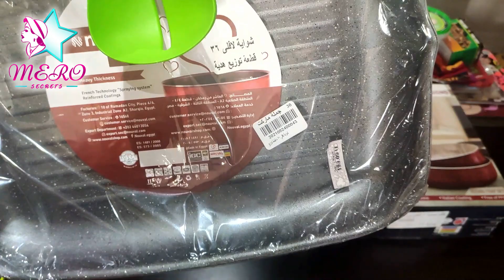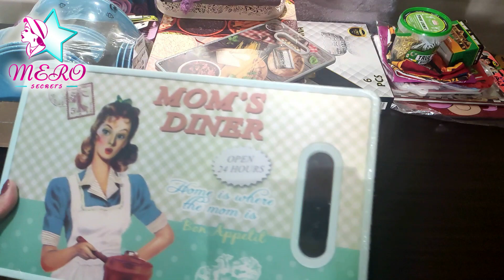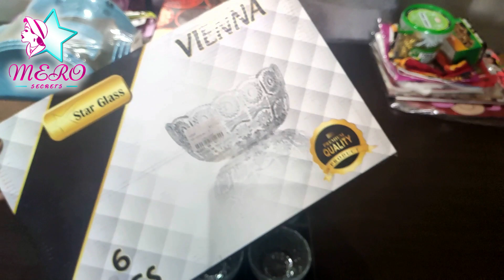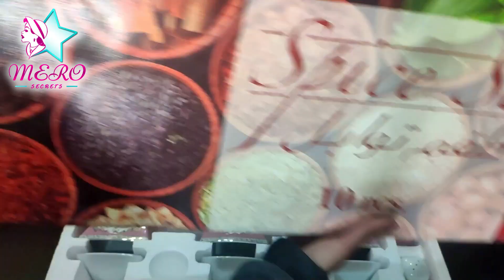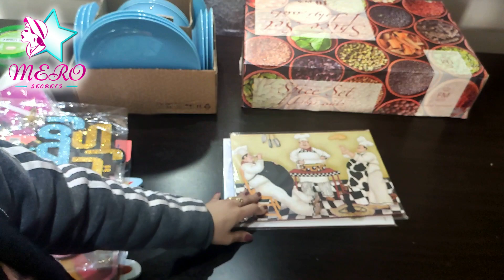مشتريات رمضان 2022 - مشتريات المطبخ الجديد - ميرو سيكرتس Mero Secrets Ramadan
مشترياتي لرمضان الجديدة
مشترياتي الجديدة لرمضان
مشتريات المطبخ الجديدة لرمضان 2022

مشتريات رمضان لبيتي 2022 بالاسعار وجولة